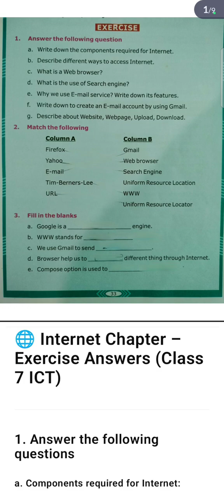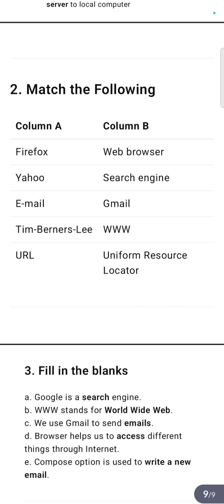Exercise Complete Solution/All Ques-Ans/Sub-ICT/Chap-2:Internet/OAV Class-7/Odisha Adarsha Vidyalay